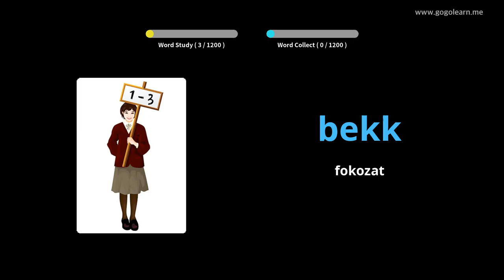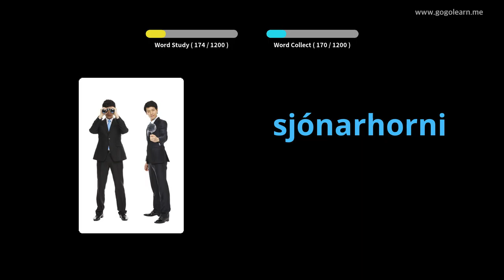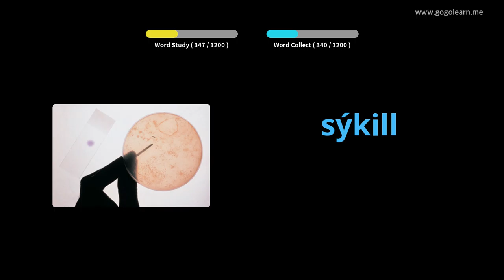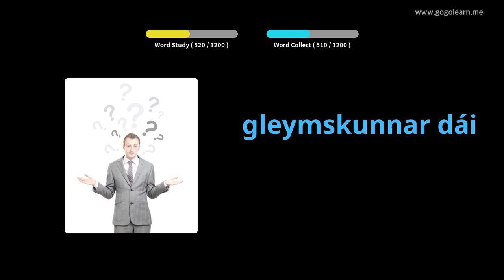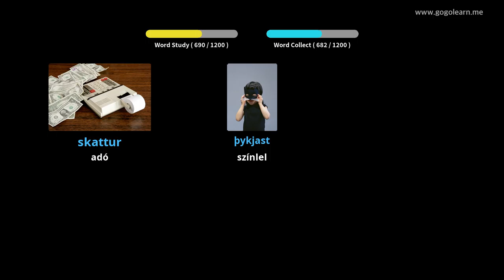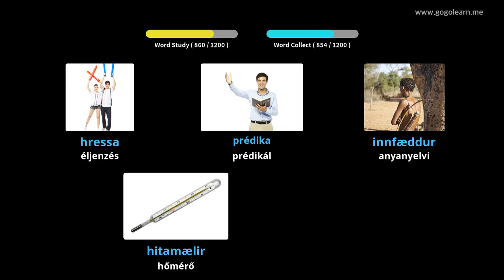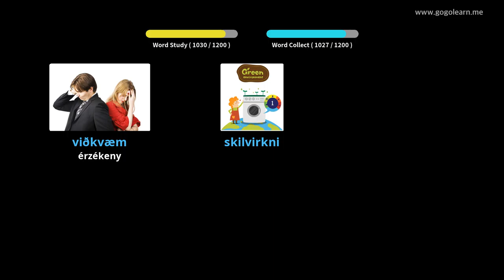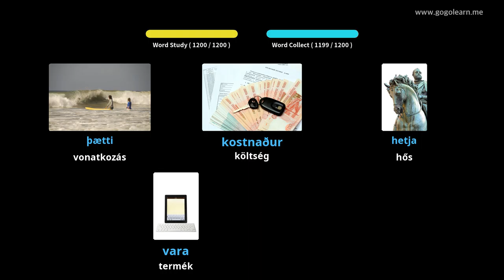Izlandi szókincs | Golearn